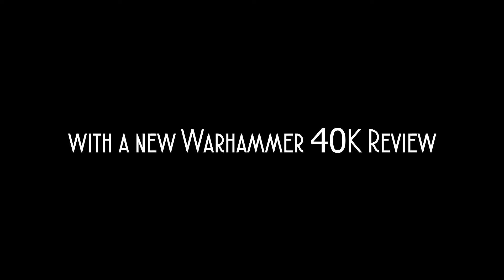B is comming back Teaser!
Liebe Freunde des guten Geschmacks,

als kleines Lebenszeichen gibt's einen kleinen Teaser für das kommende Review Let's Play. Am Sonntag geht's los und am Montag geht's dann mit War in the East und dem normalen Program weiter. Vielleicht werf ich Samstag schon mal einen IL2 Stream an, denn da wurde fleißig gepatcht.

Bis dahin wünsche ich euch noch eine gute Zeit und bis bald =)

Euer Basti